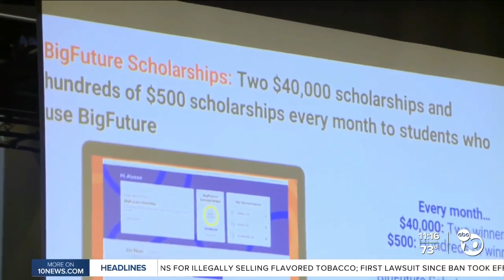South Bay high school junior surprised with $40,000 scholarship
Kaitlin Farley was prepared to talk to her Olympian High classmates about college preparation, unaware of the reward that awaited her during the assembly.